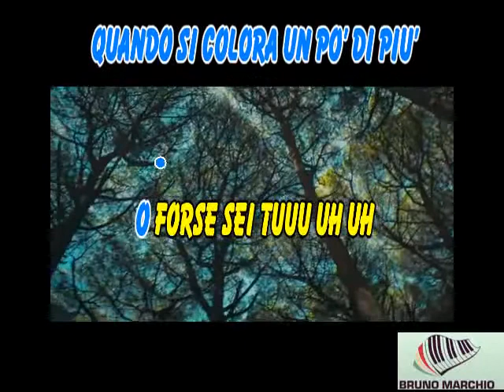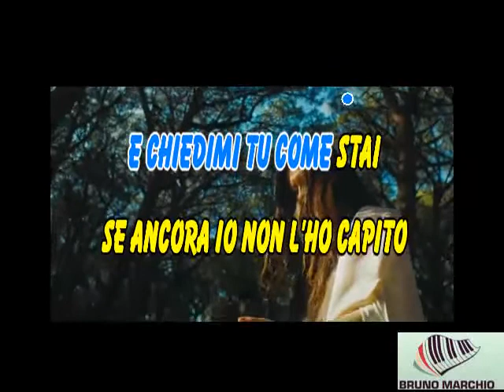KARAOKE O FORSE SEI TU (Versione Uomo Seconda classificata a Sanremo 2022) CON CORI (DEMO) - ELISA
KARAOKE O FORSE SEI TU (Versione Uomo) - (Seconda classificata a Sanremo 2022) CON CORI (DEMO) DI ELISA.
QUESTO PEZZO DI ELISA E' VERAMENTE BELLO E ANCHE QUESTA VERSIONE UOMO NON E' DI MENO.

Entrate pubblicitarie corrisposte ai:
Titolari del copyright
UMG (per conto di Universal Music Italia srL.)
Ritorno Al Futuro / Back To The Future, il nuovo doppio album dal 18 febbraio. Preordina ora

Regia: Giulio Rosati
DOP: Edoardo Bolli
Executive Producer: Matteo Stefani
Line Producer: Andrea Vetralla
Producer: Ludovica Sordi
Ass Produzione: Valentina Confortini, Tommaso Giustini
Steadycam: Mirco Passero
Focus Puller: Milos Rimini
Aiuto Camera: Lorenzo Fratino
Gaffer: Alan Zacchetti
Elettrici: Alessandro Brachi, Giulio Pipolo
Drone Luci: Marco Pesci
Montaggio: Giulio Rosati e Micol Malaguti
Supervisor VFX: Andrea Ferrarello
Compositor: Giancarlo Picone
Color: Leonardo Mareso
Foto e video backstage: Carlo Settembrini
Custom made Valentino dress, designed by Pierpaolo Piccioli
Stylist: Susanna Ausoni
MakeUp Artist: Paola Cristofaroni
Hair Stylist: Maurizio Kulpherk @Etoile Management
Service: Videodesign
Driver Tecnica: Giacomo Broggini
Driver Camper: Alessandro Guidoni
Amministrazione: Agnese Incurvati e Annamaria Modica

Ringraziamenti Speciali: Max Brigante, Jacopo Pesce,  il Comando Generale dell’Arma dei Carabinieri, Comune di Cecina, Hotel Palace Lido di Marina di Cecina, Annacqualo di Cosimo Parietti, Marco Cecconi,  Tommaso Spagnoli, Giorgia Lotà, Alessandra Ferracani, Patrizia Cecconi.

Il video è stato realizzato rispettando tutte le norme di sicurezza a tutela del contenimento del virus SARS-CoV-2

Music video by Elisa performing O Forse Sei Tu.